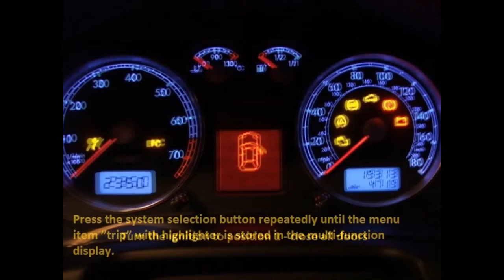Pontiac 6000 2000-2015 - how to reset service light indicator